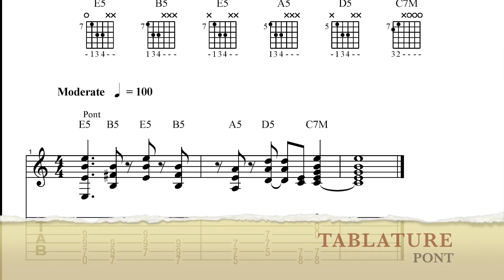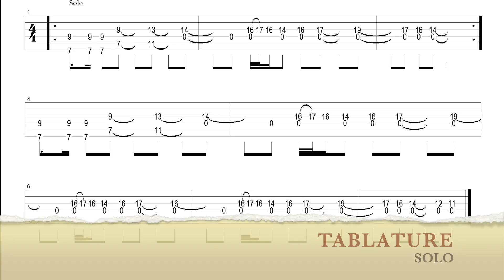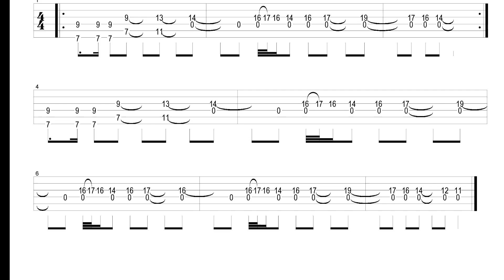feel on black day pont & solo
suite et fin du travail autout du titre fell on black day de soundgarden